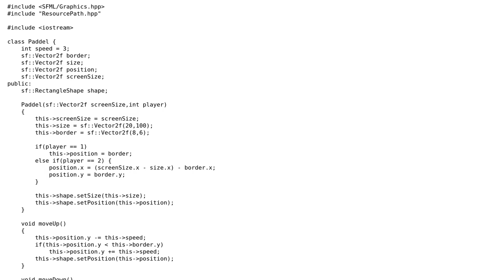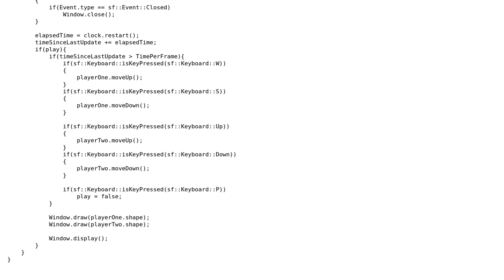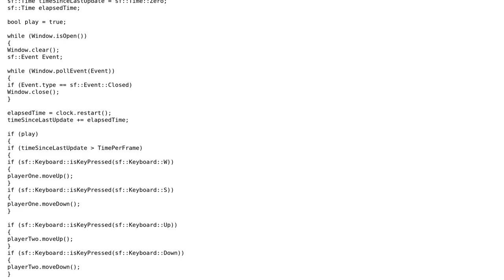Code Review: Ping Pong game in SFML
With thanks & praise to God, and with thanks to the many people who have made this project possible! | Content (except music & images) licensed under CC BY-SA | Music | Images & others | With thanks to user MORTAL user Jamal user iProgram and the Stack Exchange Network Trademarks are property of their respective owners. You are responsible for your own actions.